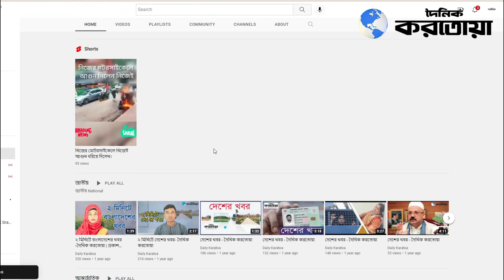কেন হিন্দু থেকে মুসলিম হলেন সুমনা ? Nari Dibosh | Women's Day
Daily Karatoa